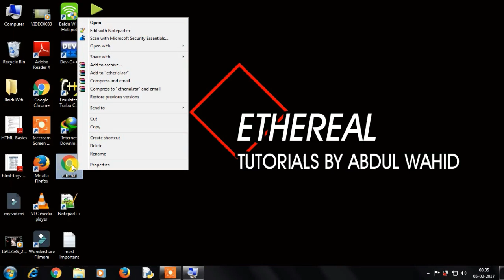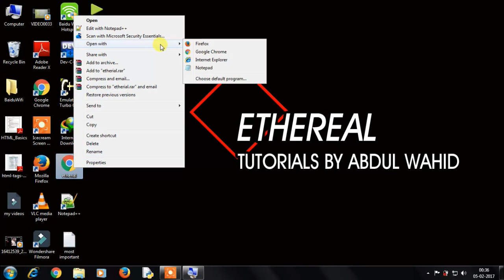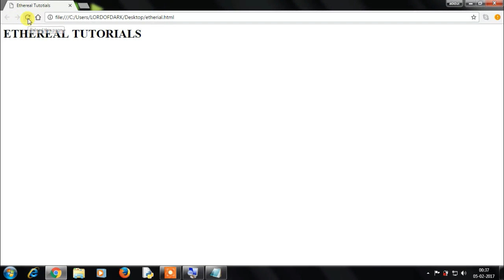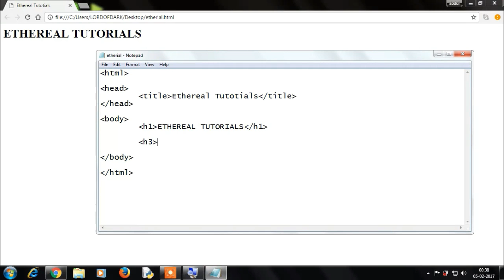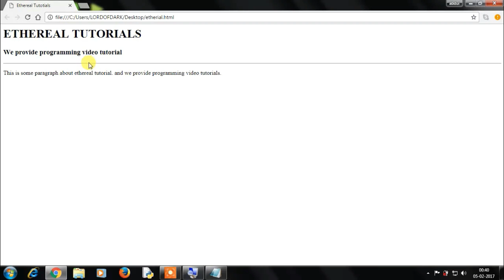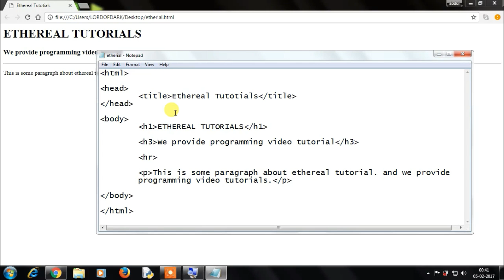HTML heading and paragraph tags by practical-5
This tutorial contains explanation of Heading tags, paragraph tag and some other tags through practical